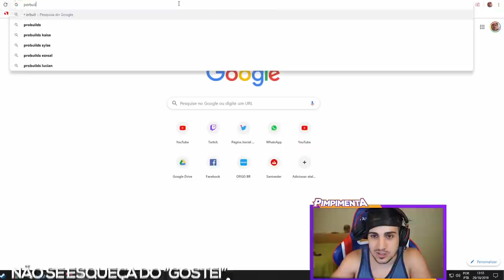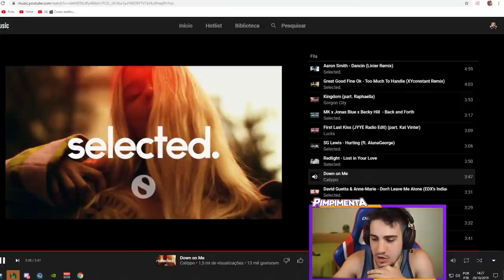O INICIO DO UNRANKED AO CHALLENGER! | (MD10 PARTE 1)